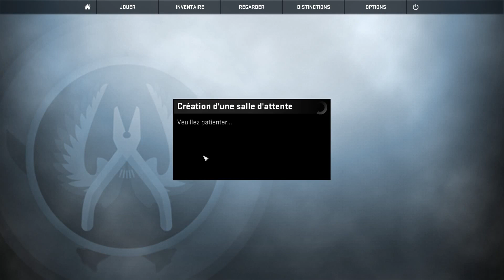VOD - Laink et Terracid // Mount Your Friends (3/3) + CS:GO (1/2)